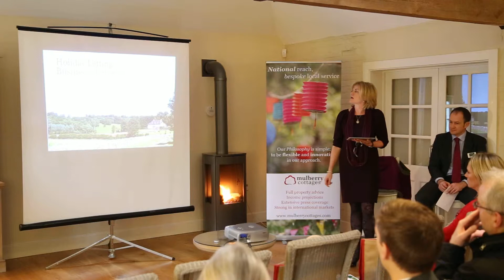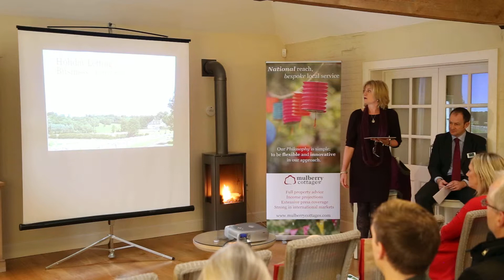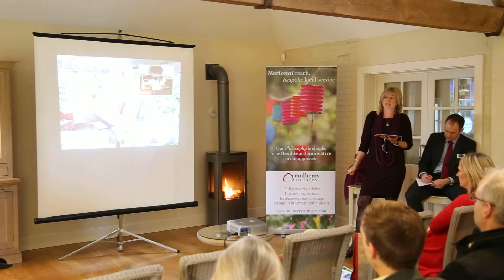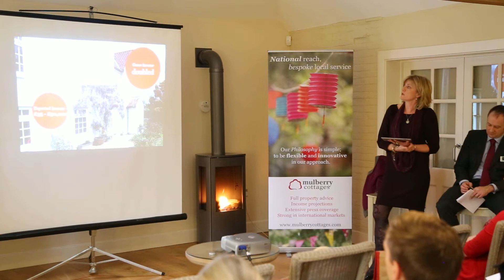Mulberry Cottages - How to diversify into Holiday Lettings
Sarah Wood, the Director of Mulberry Cottages talks about "How to diversify into Holiday Lettings"